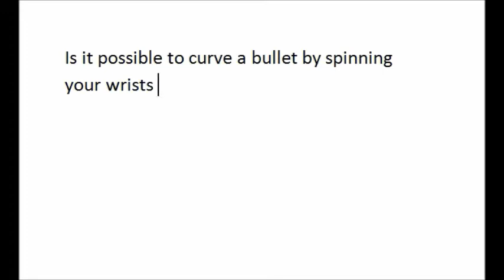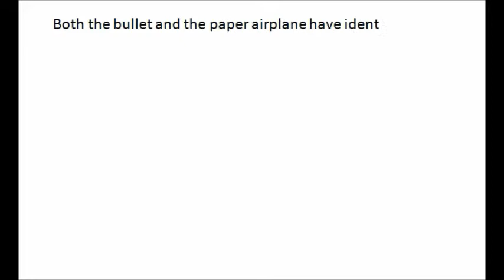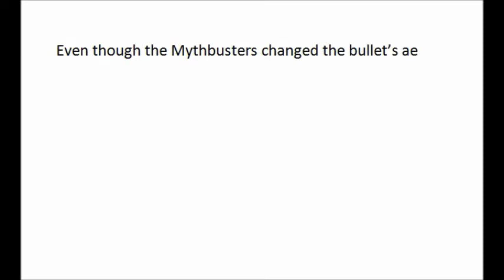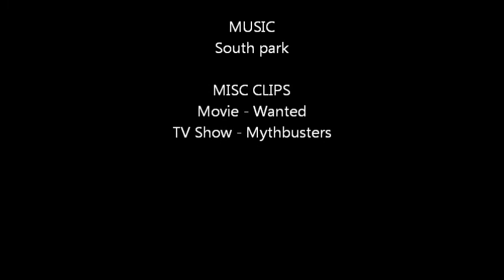Curving a bullet: Myth or Science?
This is a high school physics project from the Ontario Science Centre Science School.